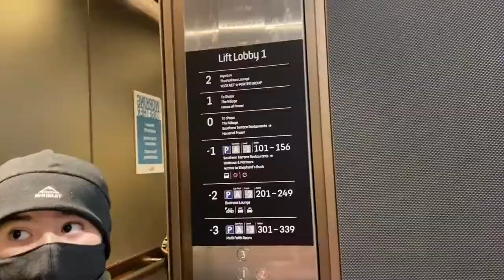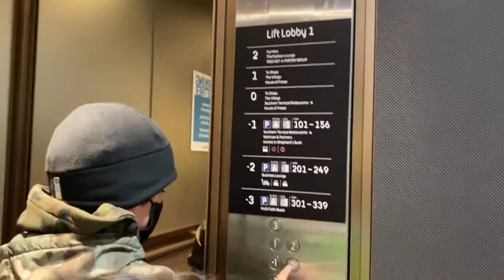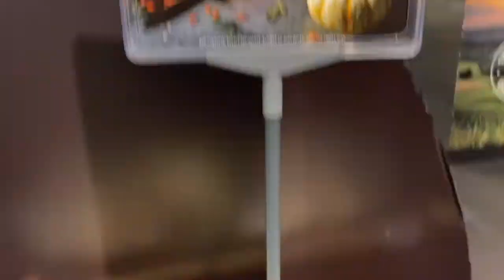UNEXPECTED GALA | NA BUDUL KO SI HUBBY.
@Dhab vlog
@Steve The Brave Tv
@Josephine Llaneza
@Amethyst"88
@lettytvings vlog
@Ralyn Jade
@Raymund LURiCA Vlog
@ellen&ellionah Tv